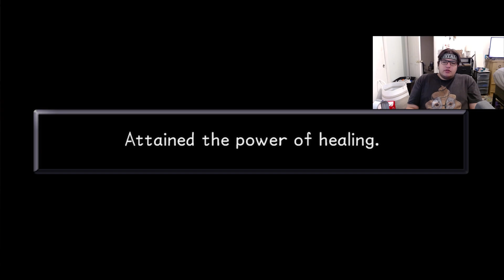KINGDOM HEARTS 1 5 REMIX EP 8 I NEVERLAND NEVER FORGOTTEN